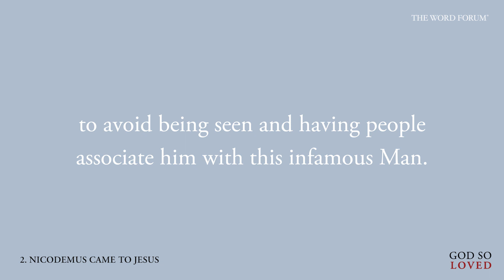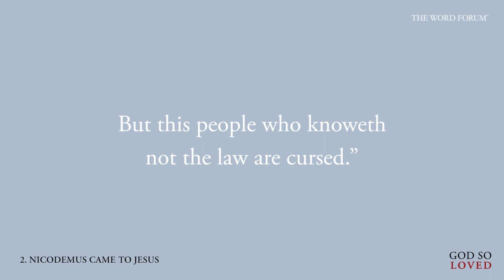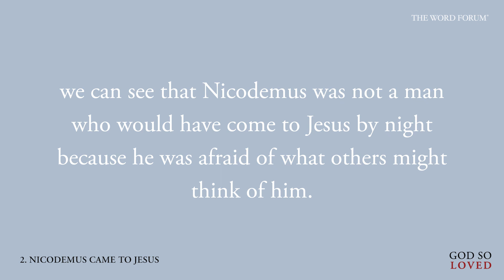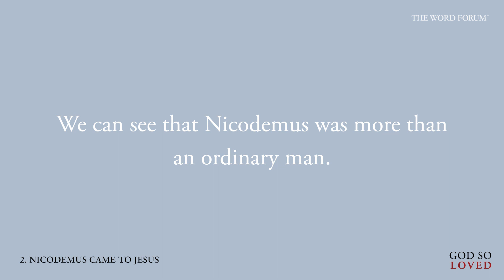God So Loved - 2. Nicodemus Came to Jesus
There was a man of the Pharisees, named Nicodemus, a ruler of the Jews: The same came to Jesus by night, and said unto him, Rabbi, we know that thou art a teacher come from God: for no man can do these miracles that thou doest, except God be with him. Jesus answered and said unto him, Verily, verily, I say unto thee, Except a man be born again, he cannot see the kingdom of God. Nicodemus saith unto him, How can a man be born when he is old? can he enter the second time into his mother’s womb, and be born? Jesus answered, Verily, verily, I say unto thee, Except a man be born of water and of the Spirit, he cannot enter into the kingdom of God. That which is born of the flesh is flesh; and that which is born of the Spirit is spirit. Marvel not that I said unto thee, Ye must be born again. The wind bloweth where it listeth, and thou hearest the sound thereof, but canst not tell whence it cometh, and whither it goeth: so is every one that is born of the Spirit. Nicodemus answered and said unto him, How can these things be? Jesus answered and said unto him, Art thou a master of Israel, and knowest not these things? Verily, verily, I say unto thee, We speak that we do know, and testify that we have seen; and ye receive not our witness. If I have told you earthly things, and ye believe not, how shall ye believe, if I tell you of heavenly things? And no man hath ascended up to heaven, but he that came down from heaven, even the Son of man which is in heaven. And as Moses lifted up the serpent in the wilderness, even so must the Son of man be lifted up: That whosoever believeth in him should not perish, but have eternal life.
(John 3:1-15)